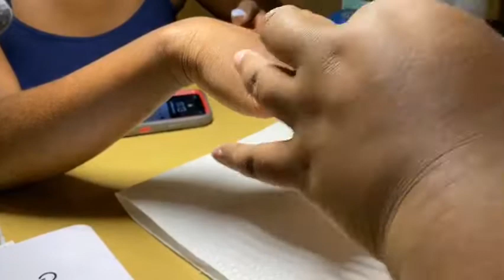Stiletto Icy Blue & Nude Set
Nude CND
Mix white, clear, and a bit of blue to create the color
Mia Secret Clear Acrylic
Glitter Mylar
Modelones Gel Topcoat (THE BEST EVER)